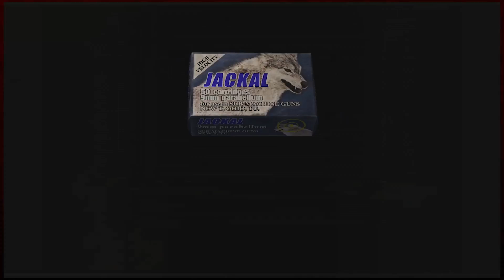SAVE THE FROGS | Resident Evil 4 HD - Part 44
The trek on the island to rescue Ashley begins. Let's see how far Spankeh can go before f**king it all up.